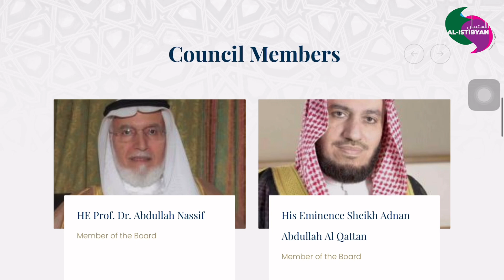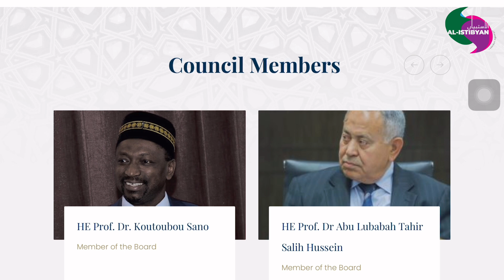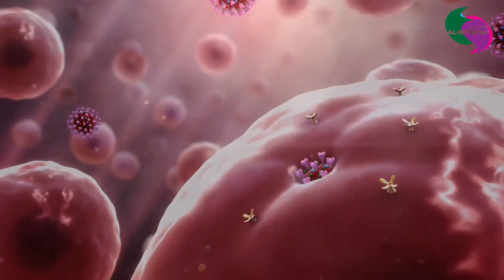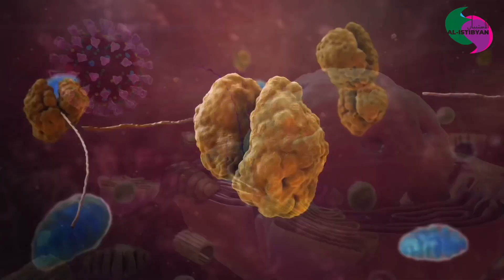AL-ISTIBYAN SIRI 1: FREEMASON, MUSLIM ELDERS DAN VAKSIN COVID-19?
Segelintir pihak yang menolak saranan vaksinasi oleh Islam sebagaimana yang saya nyatakan, mendakwa bahawa saya selaku anggota Majlis Hukama’ al-Muslimin (The Council of Muslim Elders) ada kaitan dengan konspirasi “One World Religion” dan usaha menyatukan semua agama. Justeru, sebarang seruan untuk mengambil vaksin COVID-19 oleh saya, perlu ditolak.

Menurut mereka, ini adalah perancangan terperinci Freemason yang dikelolakan oleh Fadhilatul Imam al-Akbar Syeikh Dr. Ahmad al-Tayyib (Syeikhul Azhar dan Pengerusi Majlis Hukama’ al-Muslimin) dan Pope Benedict XVI. Benarkah sedemikian? Ikuti penjelasan saya tentang peranan Majlis Hukama’ al-Muslimin dalam dunia Islam dan layari untuk maklumat lanjut.